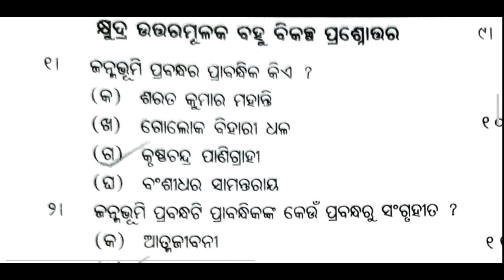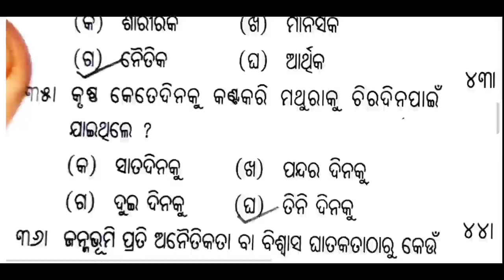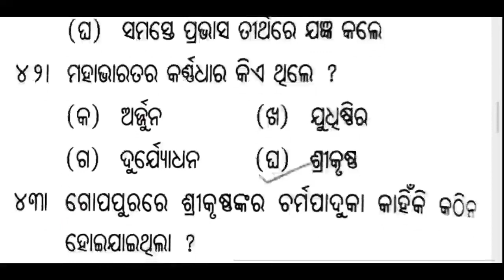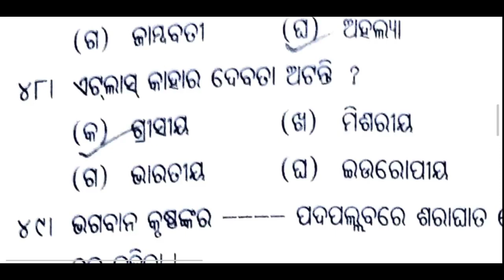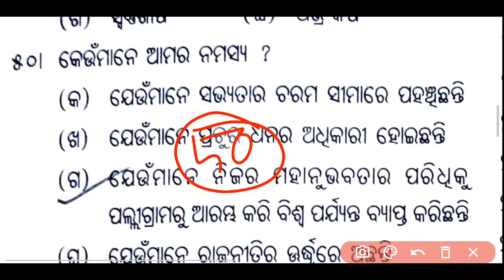ଜନ୍ମଭୂମି MCQs⚡Janmabhumi MCQs⚡10th Class MIL 1st Chapter MCQs⚡Pariksha Darpan Book